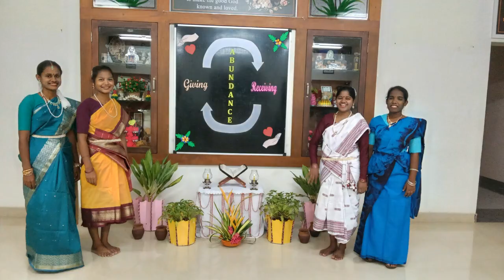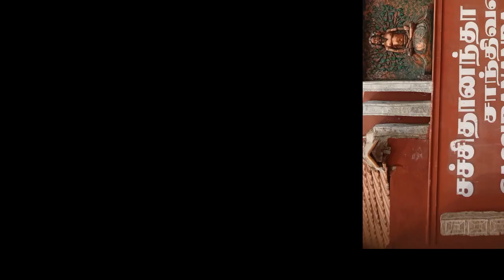Holy Cross Feast 2024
Holy Cross Feast 2024, Holy Cross  IPN - Trichy, Holy Cross Novitiate